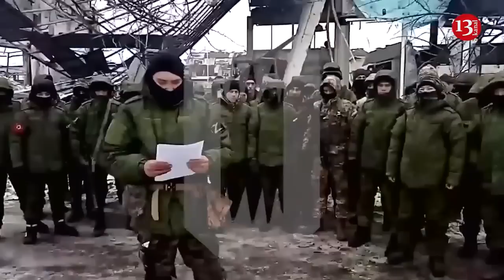Half of the forces were killed, corpses and wounded are left" - rebelling Russians applied to Putin